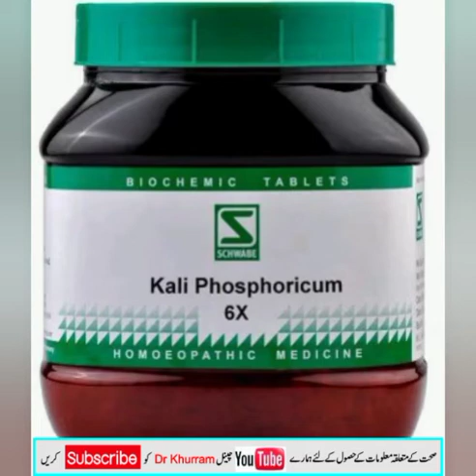Experienced formula for delivery without operation ڈیلیوری کا بغیر آپریش مجرب فارمولا